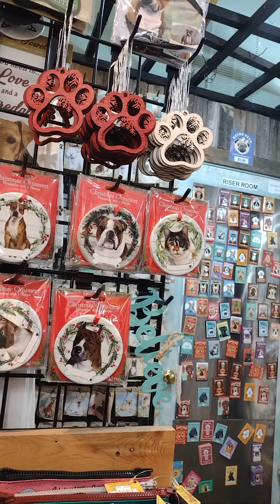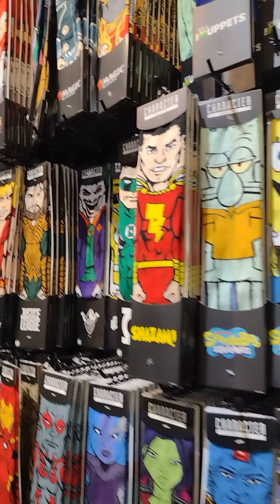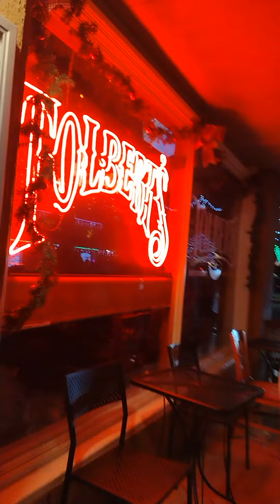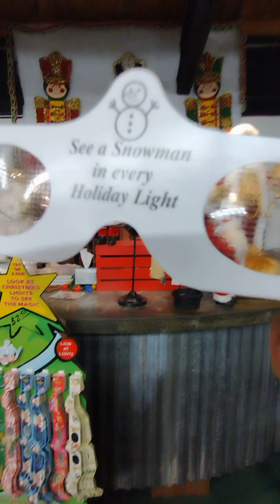TIENDAS EN GRAPEVINE TX CON LOS BEBES 🎄🎄🎄